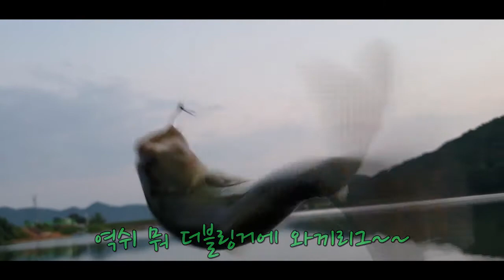더블링거 와끼리그 일단 반응 없을때 사용하는 제 최애 리그 입니다.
한여름 배스 낚시 쉽지 않아요 이런저런 리그를 다 써봐도 배스의 반응이 없을때 저는 이걸 씁니다. 더블링거 와끼리그 제가 제일 믿어 의심치 않는 리그 거의 95% 이상은 꼭 잡는다고 봐야죠 무더위에 건강 관리 잘 하시면서 즐거운 낚시 하십이오